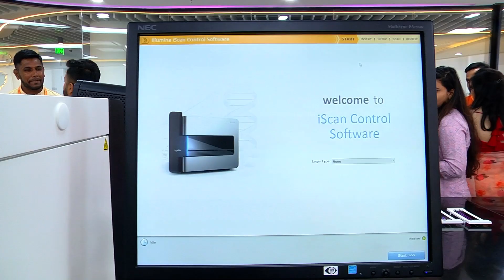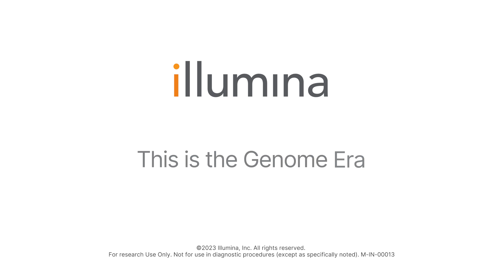The Innovators Advancing Genomics in India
Gain valuable insights from influential genomics leaders in India as they share their experience at the inauguration of the Illumina India office and Solutions Center in Bengaluru. Explore how their collaboration with Illumina continues to advance the genomics revolution in India.